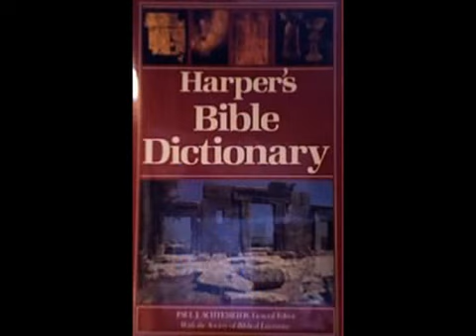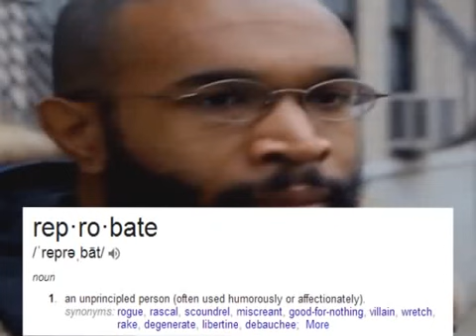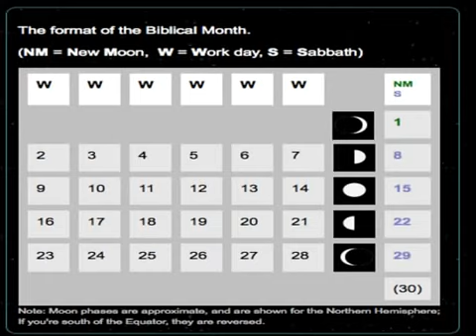Part 1. Books , Documents ,Mysteries ,Prophecies.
Books , Documents ,Mysteries ,Prophecies.